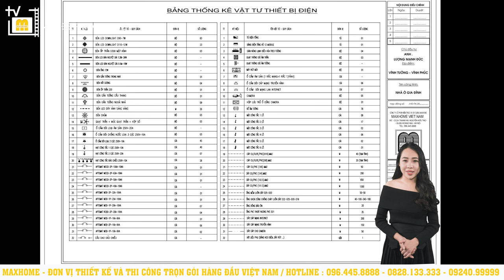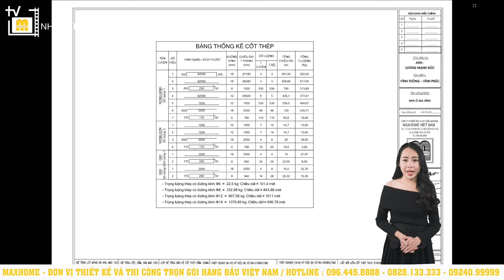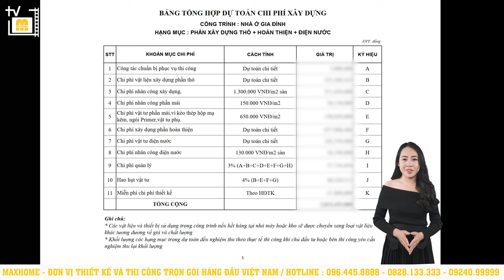Trọn gói 2 tỷ đồng mẫu mái nhật 2 tầng rẻ đẹp tuyệt đối | MH01496